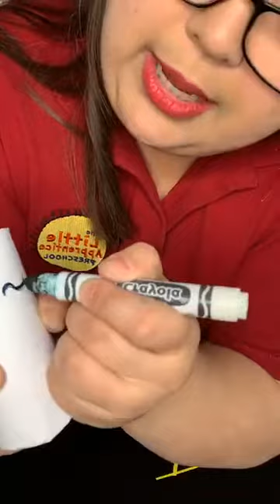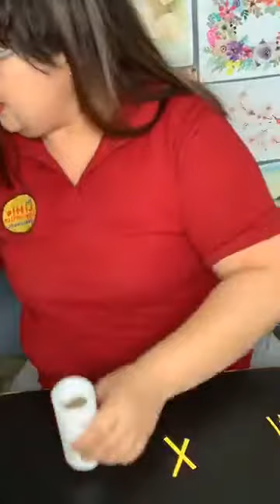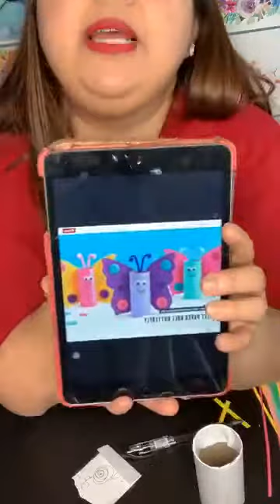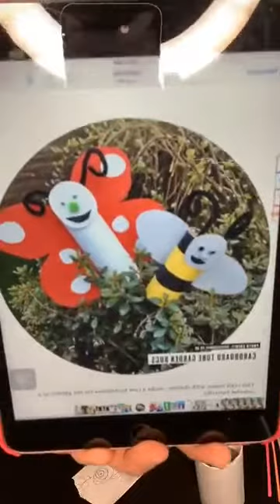Teacher Rosanne's Art Demo PAPER ROLL UNICORN & ROBOT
I did this 90 minute event for Manila For Kids on FB Live last May 2020 for The Little Apprentice Preschool.

Bring out your paper, scissors, glue and toilet paper rolls and create along with me!